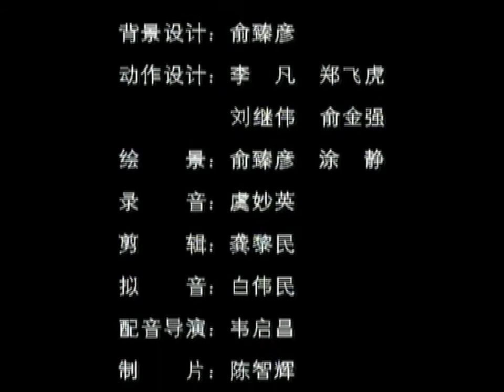《封神榜传奇》第38集